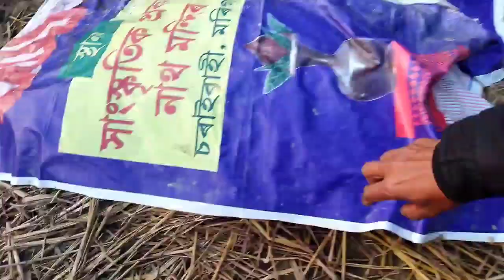এজনি গাহৰিয়ে পোৱালী দিয়া আগত আমাক কি কি বস্তু প্ৰয়োজন হয় // Pig farming in assam // Junti vlogs